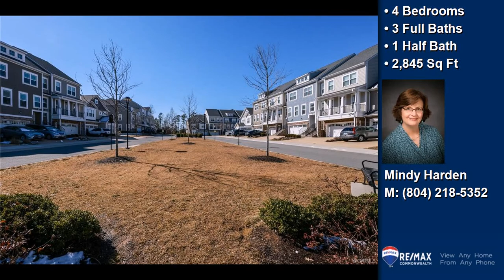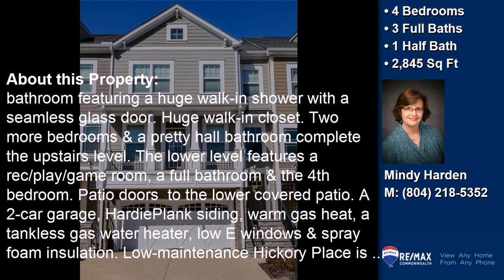5432 Hickory Place Way, Glen Allen, VA, 23059 Tour - $470,000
Represented by: Mindy Harden
RE/MAX Commonwealth,
4 Bedrooms - 3 Full Baths, 1 Half Bath
This luxury townhome boasts quality throughout. An open floor plan & beautiful wood floors are featured on the main level. The great room & the dining room both have balconies. The beautiful cookâ€™s dream kitchen boasts lots of white cabinets, soft close drawers, a huge island, gorgeous granite, limestone backsplash & stainless appliances (GE 5-burner gas stove)! Upstairs you will find the ownerâ€™s suite, with a spa-like bathroom featuring a huge walk-in shower with a seamless glass door. Huge walk-in closet. Two more bedrooms & a pretty hall bathroom complete the upstairs level. The lower level features a rec/play/game room, a full bathroom & the 4th bedroom. Patio doors  to the lower covered patio. A 2-car garage, HardiePlank siding, warm gas heat, a tankless gas water heater, low E windows & spray foam insulation. Low-maintenance Hickory Place is the best kept secret in the Nuckols Rd corridor. There are only 30 townhomes in this beautiful, quiet neighborhood, in an amazing location convenient to everywhere! Walk or bike to great restaurants, grocery stores, shopping, the Shady Grove YMCA & the Twin Hickory Library. Access 295, 64, 95, & 288 in just minutes â€“ but no traffic noise!